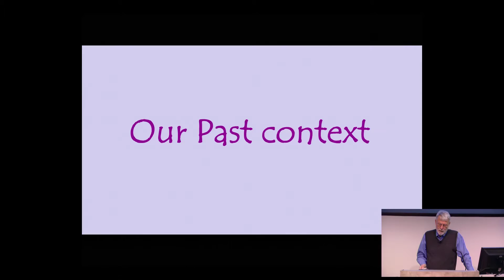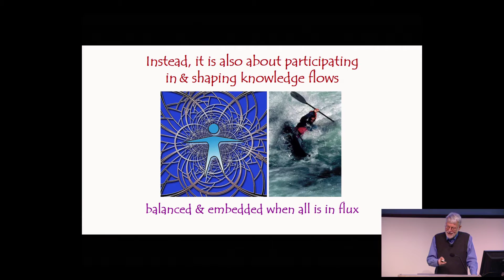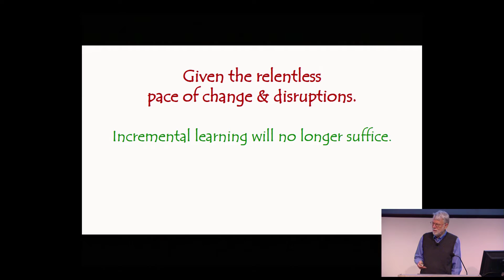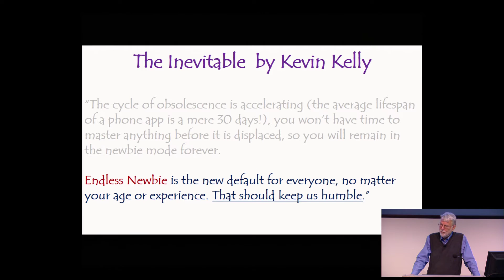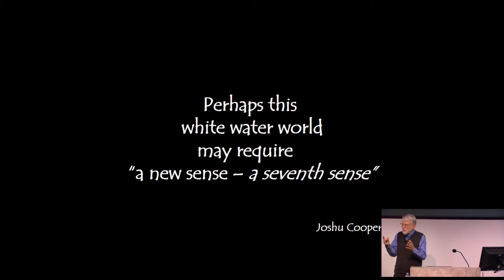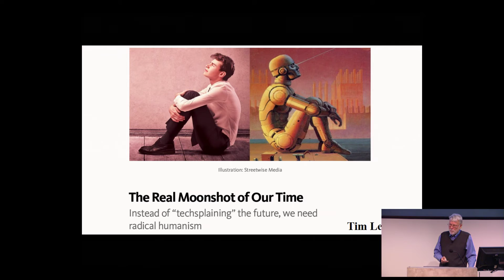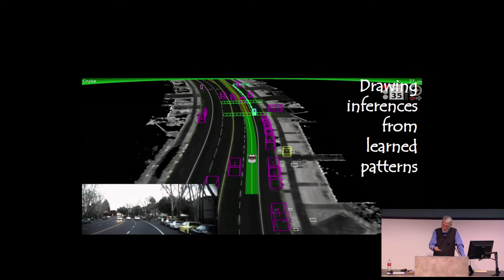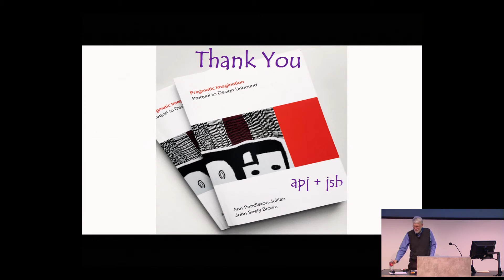John Seely Brown at De Lange Conference X - Humans, Machines and the Future of Work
The Generative Dance Between Us and Our Machines -- New Ways to Learn, Work, Explore, and Imagine  by John Seely Brown

As we all know, we do not need to race against the machine but rather find creative or generative ways to dance with the machine - to create an ever expanding symbiotic relationship between our imaginative capabilities and the machine's brute force logic. But how might this dance be structured? And how might we better understand how to put our imagination to purpose in creating and scaffolding a pragmatic imagination? And that will be the focus of my talk.